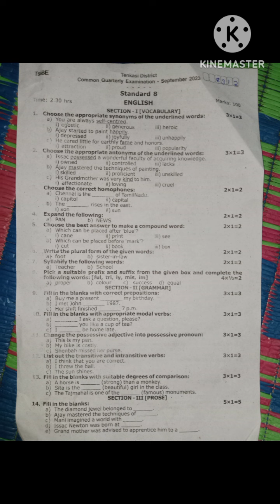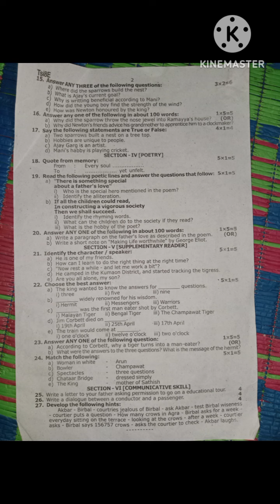8th STD English Quarterly exam question paper